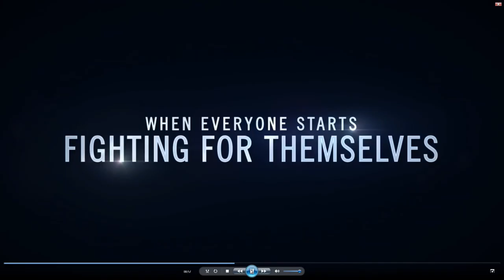Sen. Rick Santorum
Sen. Rick Santorum: Values Voter Summit 2016